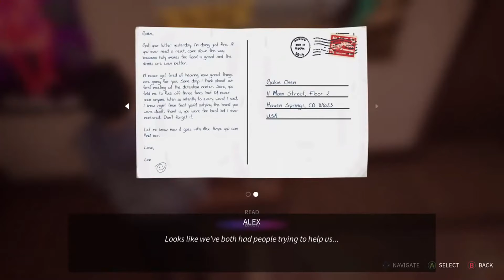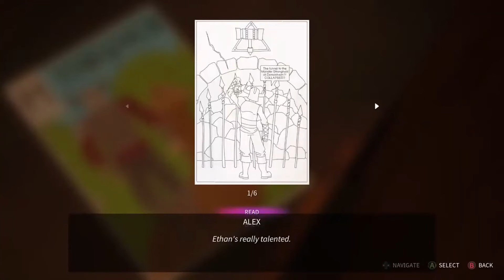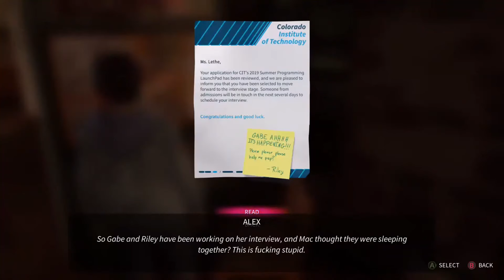Catch These Hands | Life Is Strange: True Colors ~ Part 3!!!! Let go!!!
Catch These Hands | Life Is Strange: True Colors ~ Part 3!!! Lets go!!! Life is Strange: True Colors You play as Alex Chen, a young woman with a troubled childhood who comes to the fictional mining town of Haven Springs, Colorado to live with her brother Gabe. After a mysterious accident, Alex uses her supernatural empathic abilities to bring the town’s secrets to the surface. Today I will  play as life is strange true colors Alex as I make impossible choices. I will also give you life is strange true colors walkthrough and life is strange true colors full gameplay. I love playing video games ever since I was born!!!

0:00 Our New Home!!!
5:20 Catch these hands!
9:30 looking our the Crib!!!

Facebook is Coming soon
Xbox One Gamertag: KingMvp78
PlayStation 5 Gamertag: KingMvp78